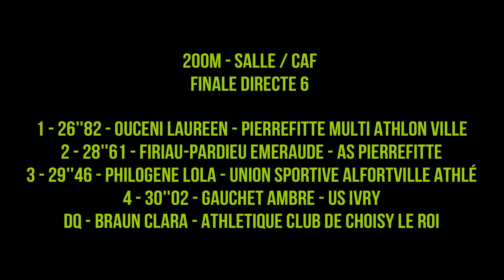26''82: OUCENI Laureen (200m CAF Finale 6) Eaubonne, 25 NOV 2018